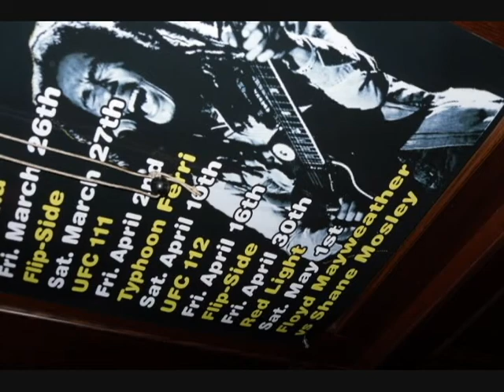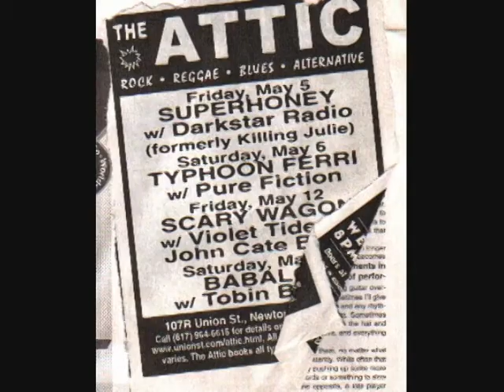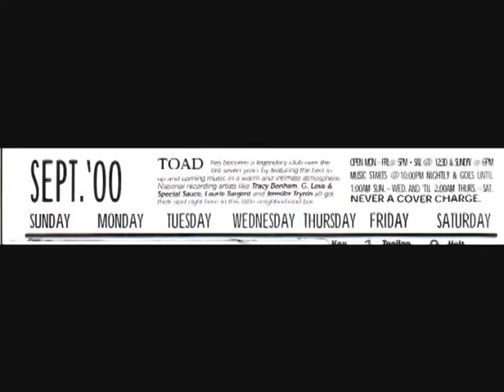Elisha Brown - Original Song by Typhoon Ferri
Song: Elisha Brown
Band: Typhoon Ferri
Album: Detergency

magic from the balcony
how it came to be
the corner of main st.
and made to be free
proud proud vision
humble decision
if you kill the dancer
the dance will go on and on
no matter how you look
no matter how you walk
still stunning
sincere you are
and so you glimmer
like you have all along
oh elisha brown
live tall and never lay down
what would the iron worker say to the king
over a glass of wine?
is it good? is it free? can i touch the vine?
anger has no wheels
no wings
go ahead get in
takin' you nowhere
nobody stops for daffodils
and violets in the dark
oh elisha brown
if you evolve the other way
you're bound to love
remember where your heart is
elisha brown